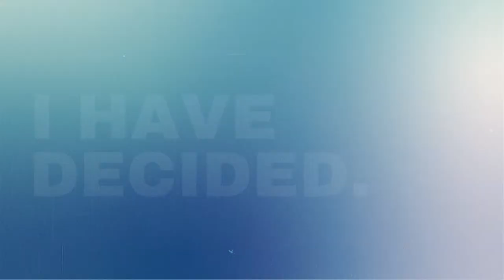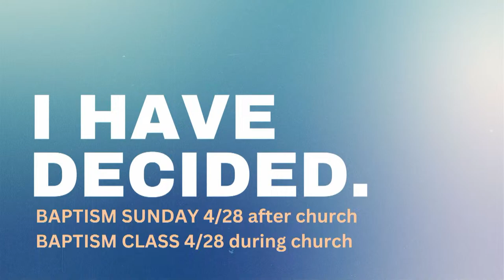4/14/24 Through Him and For Him: Colossians - Pastor Alex